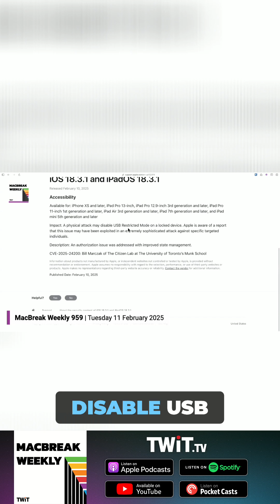iOS 18.3.1 Update Patches Physical USB Security Flaw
Apple pushes out an iOS 18.3.1 security update! Learn how the update patches a vulnerability, allowing physical attacks to bypass USB restrictions.